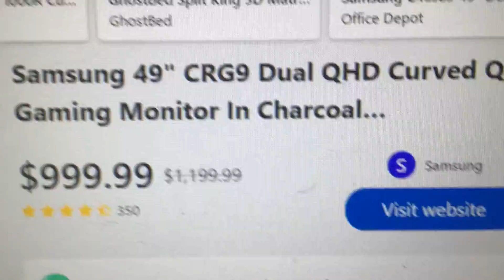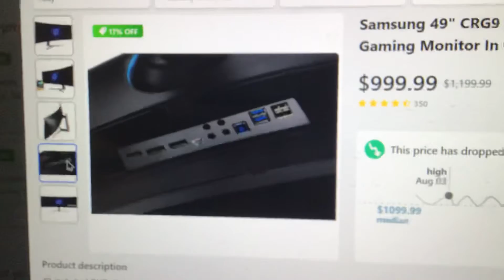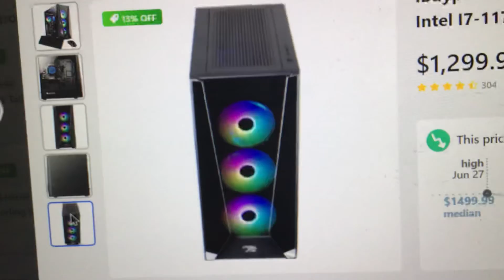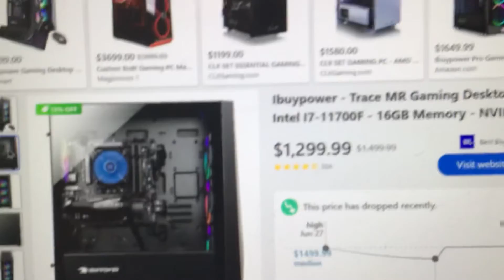The expensive Devices and computer monitors only get on Cristmas 😱😱😱😱😱